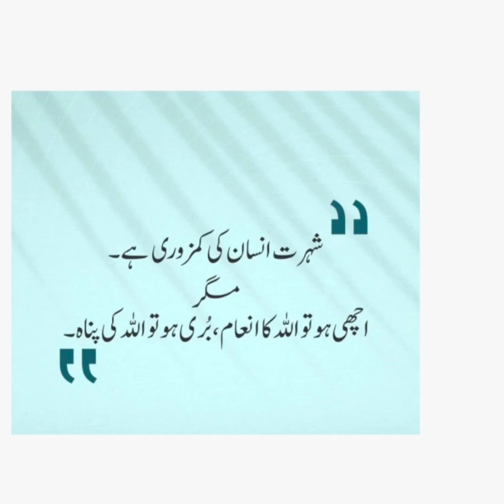Alhamdulillah Astaghfirullah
نماز سے متعلق جانکاری